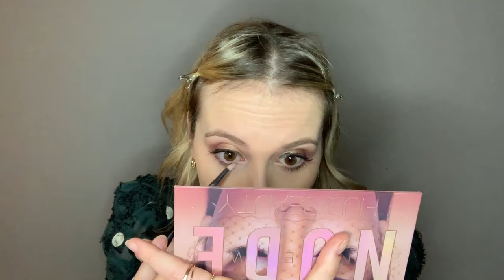Tips & Tricks by Helle Vanderheyden: Eyeshadow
Make up tips & tricks by Helle Vanderheyden
Oogschaduw